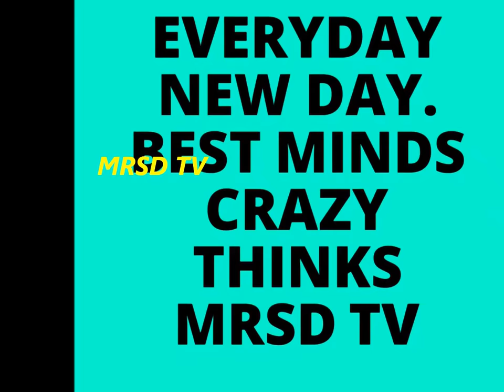World Most Beautiful Top 38 Crested Wood Partridge Bird! 38 Crested Wood Partridge Bird In The World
38 World Most Beautiful Crested Wood Partridge Bird! Top 38 Crested Wood Partridge Birds On Earth#38

World Most Beautiful Top 38 Crested Wood Partridge Bird! The Birds Lived 44 Million Years In Africa

The Birds That Have Lived for 44 Million Years - Africa

Crested Partridge, Crested Wood Partridge or Red-crowned Wood Partridge (Rollulus rouloul

Crested Wood Partridge and other species

Wild baby partridge birds - BBC wildlife

baby,animals,free,wildlife,nature,videos,johnny,kingdom,birds,strange,partridges,BBC

カンムリシャコ。Crested　Wood Partridge

動物,Animal,動物園,zoo,bird,poultry,fowl

Crested Wood partridge Taman Neagara, Malaysia

The Birds That Have Lived for 44 Million Years - Africa - BBC